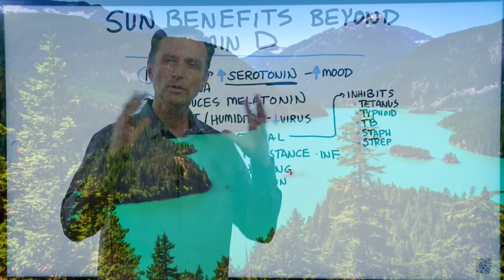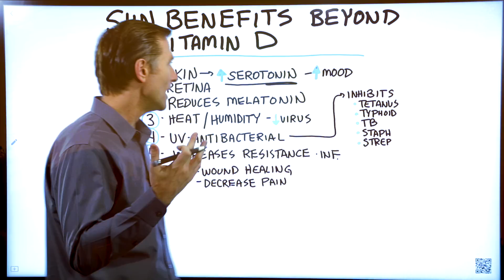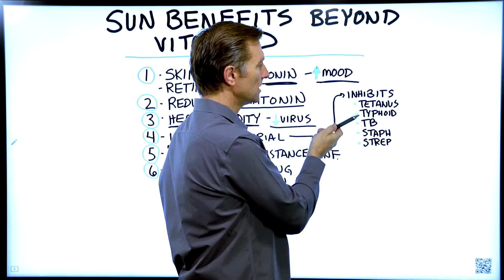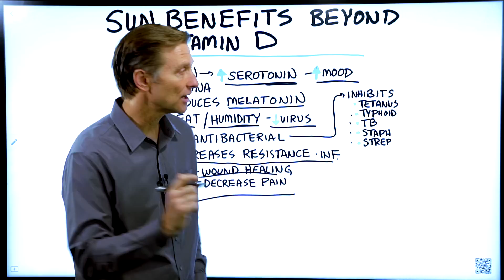The Sun's Benefits Are Way More than Vitamin D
Do you know about these amazing benefits of sun exposure?

Timestamps
0:07 Sun exposure
0:23 Benefits of sun exposure #1
1:30 Benefits of sun exposure #2
1:49 Benefits of sun exposure #3
2:25 Benefits of sun exposure #4
2:54 Benefits of sun exposure #5
3:02 Benefits of sun exposure #6

In this video, we're going to talk about some really interesting benefits of sunlight that go beyond just vitamin D.

When the sun hits your skin, certain chemical reactions occur that generate vitamin D from the cholesterol in your skin. You actually need cholesterol to make vitamin D.

Health benefits of sunlight that go beyond vitamin D:

1. When the sun hits your skin and retinas, it can increase serotonin, which can potentially affect your mood.

2. The sun can reduce melatonin. Melatonin helps you sleep.

3. The heat and humidity from the sun may have the power to decrease viral loads.

4. UV has antibacterial effects.

5. The sun can increase resistance to infection.

6. The infrared wavelength of the sun can be great for wound healing and decreasing pain.

I hope this video helps you better understand the amazing benefits of sun exposure that go beyond vitamin D.